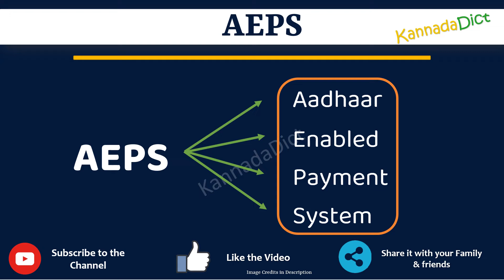AEPS full form in Kannada | AEPS ಪೂರ್ಣ ರೂಪ ಕನ್ನಡದಲ್ಲಿ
In this video you will learn the complete form of AEPS in Kannada.
Learn the complete form of AEPS in just one minute.